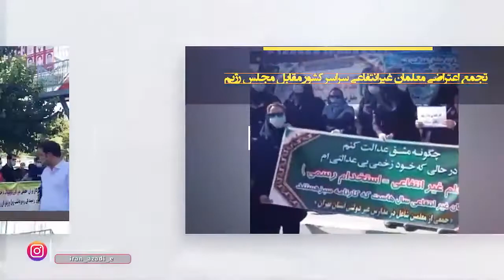اعتراضات سراسری سه شنبه 18 خرداد